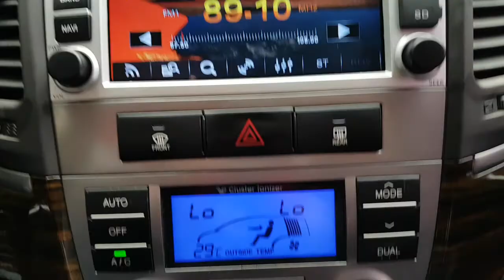2010 SANTAFE AU582132